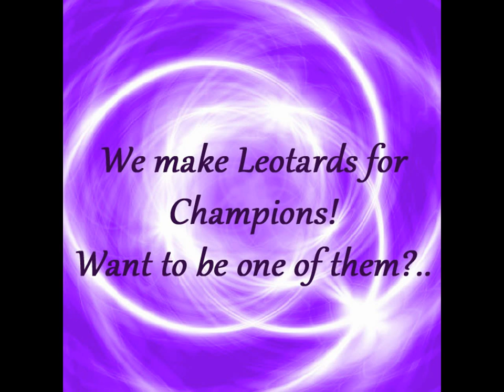Rhythmic Gymnastics Leotards "LeMaNaD"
Only in our workshop 'LeMaNAD' you can order leotards for the Champion.